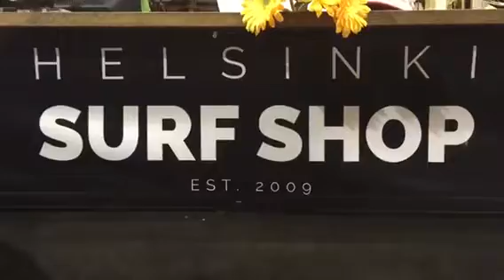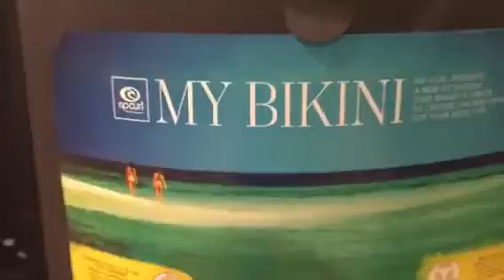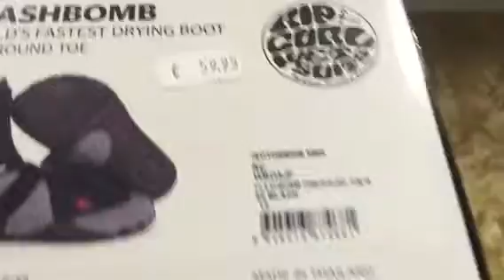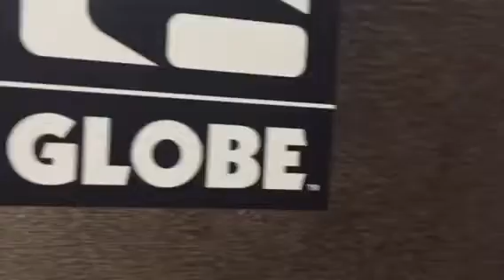Helsinki Surf Shop 12 Days of Stoke Sale!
Our twist on the old classic 12 days of Christmas means great deals for you! Gifts for everyone, kids, ladies, men and everyone else! Even yourself! Check our webstore for the daily addition to the sale! We start with RipCurl watches!